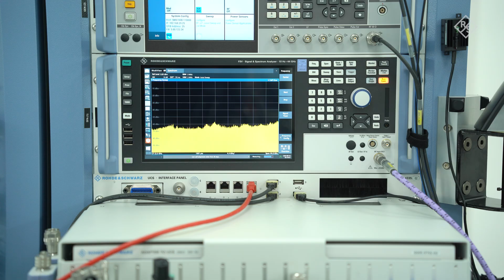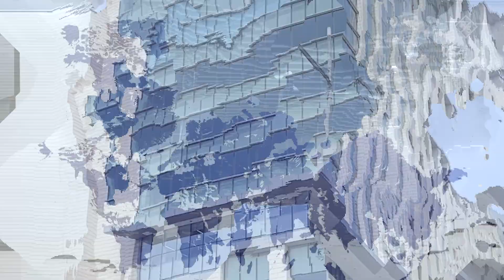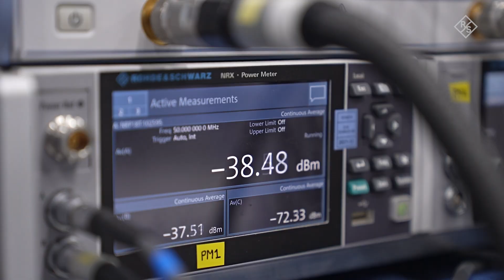Rohde & Schwarz India: Building a Connected and Secure Future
Rohde & Schwarz India empowers industries and governments with cutting-edge products and solutions in Test & Measurement, Technology Systems, and Cybersecurity, tailored for the Indian market. Our advanced offerings are supported by high-quality calibration services at our accredited center, where trained professionals provide exceptional local service and on-site capabilities, ensuring quick turnaround, reduced downtime, and seamless operations. With a strong focus on R&D, local value creation, and a customer-first approach, we are committed to delivering a secure and connected future. Join us in driving innovation, progress, and excellence across India’s evolving technology landscape.